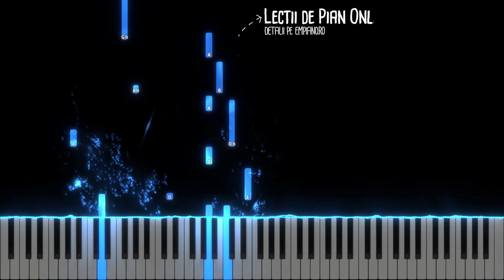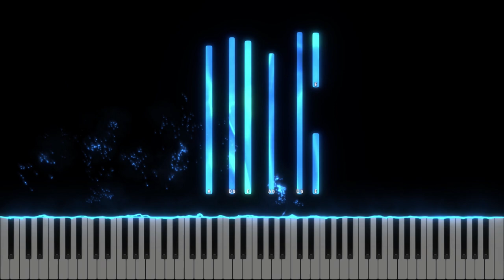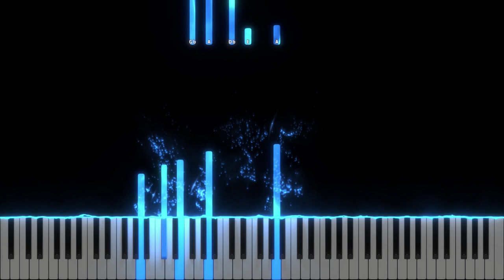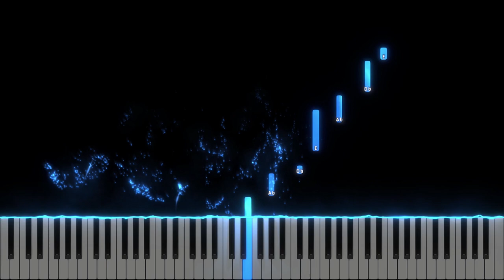M-am hotarat sa-L urmez pe Isus - Instrumental Pian - Negativ Pian - Tutorial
Tempo : 70